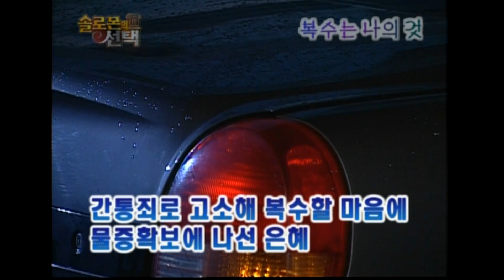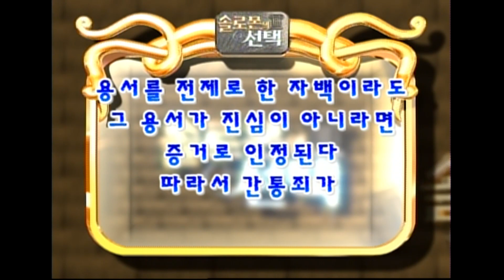[막장실화] 바람난 남편 잡아다 강제로 쓰게 한 '각서'의 효력은?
솔로몬의 선택 9화 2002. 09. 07